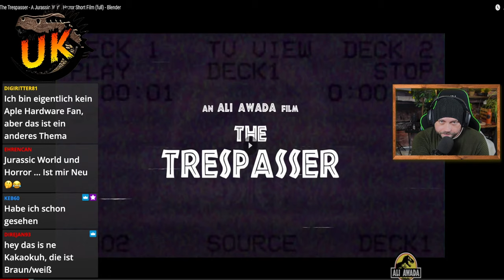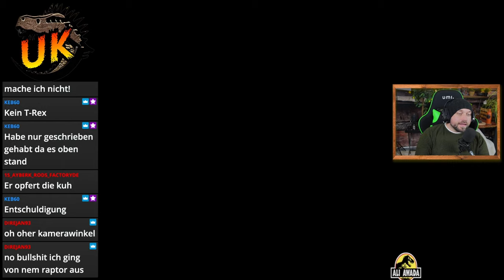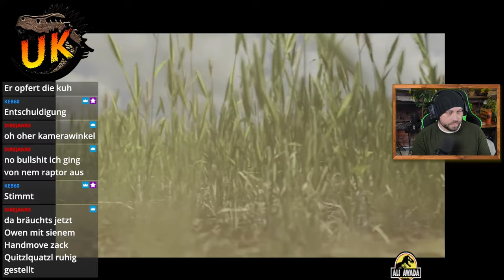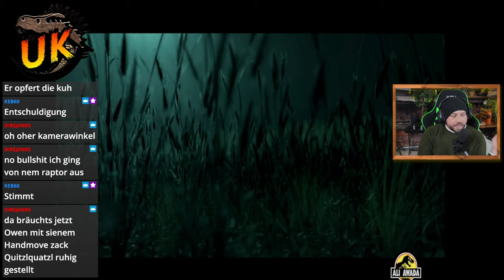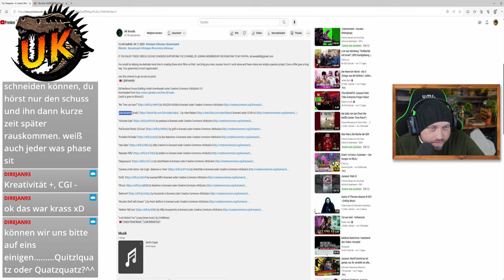Der neue Jurassic World Kurzfilm ist unglaublich! Liebe Grüße an @ali-awada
In diesem Video sehen wir uns den neuen Kurzfilm von @ali-awada mit dem Titel "Trespasser" an. Der Kurzfilm spielt zur Zeit von Jurassic World Dominion und ist der Wahnsinn!
Unterstützt Ali auf seinem YouTube Kanal und lasst ihm ein Like aus unserer Community da!

6 Filme Collectors Edition; Jurassic Park, The Lost World, Jurassic Park 3, Jurassic World, Fallen Kingdom, Jurassic World Dominion

 / unknown_kaijuvers.  . 🪅

 / unknown_kai.  . 🪄